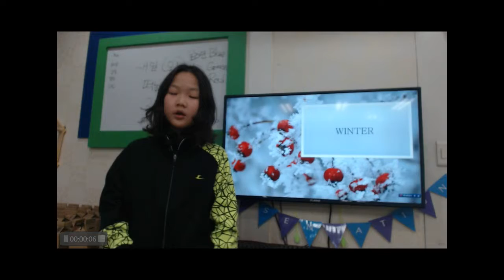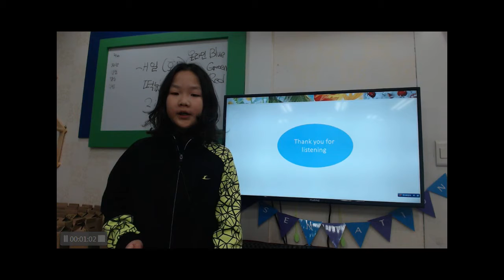공터 송화7센터 201802 발표회 최지안